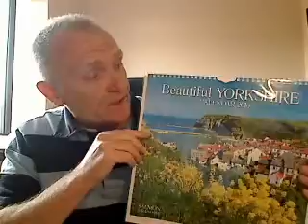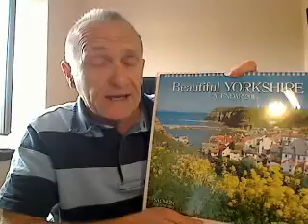Beautiful Yorkshire Wall Calendars Planners 2024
Yorkshire Calendars For 2024